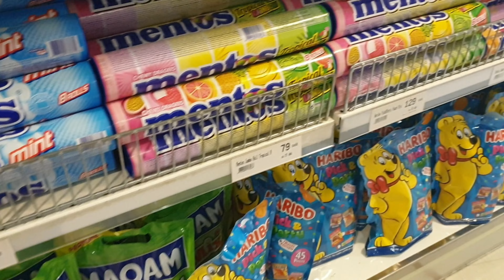Vlog#192 TRAVELING BACK TO SWEDEN.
Traveling back to Sweden from Denmark with in 4 to 5 hrs we already been to other country. By boat or by car we can reach denmark vice versa.